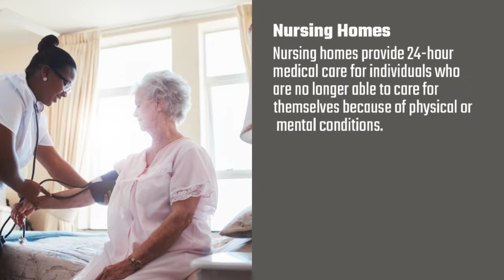How to Get the Best Care for Your Aging Parents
As people age, their vision and hearing weaken, movements and reflexes slow, and overall health declines. As most adult children are likely to be busy with their own jobs, they may not be able to care for their parents properly or address their increasing needs. Though everyone wants their loved ones to live in their homes forever, at some point in your life you may have to look for an alternative care option for your elderly parents. Many people find this process hard to navigate.

Fred Lind Manor Senior Living
Address: 1802 17th Avenue, Seattle, WA 98122